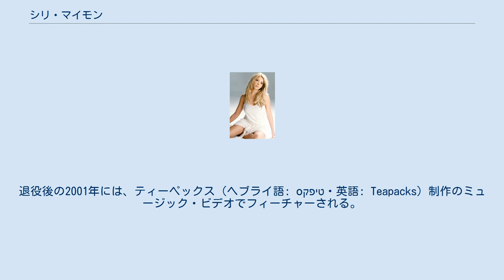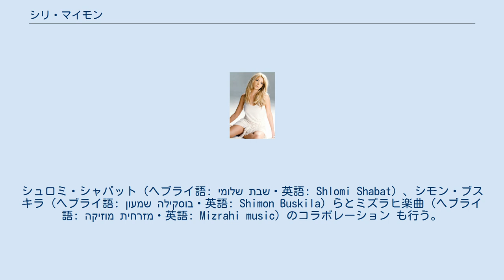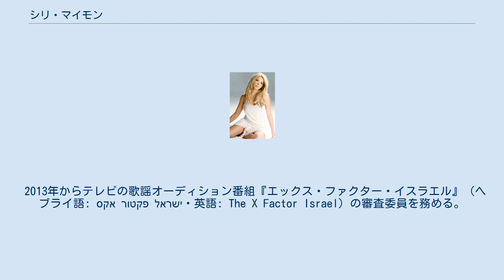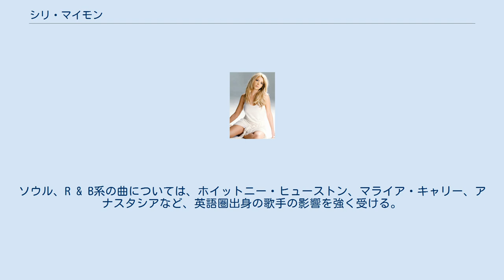シリ・マイモン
イスラエルのユーロビジョン・ソング・コンテスト参加者
シリ・マイモン（ヘブライ語: שירי מימון‎・英語: Shiri Maimon、1981年5月17日 - ）は、イスラエル出身の歌手。
 ハイファ生まれ。
チュニジア系の父、モロッコ系の母を持ち、スファラディ系ユダヤ人の子孫とされる。
子供時代はハイファ北部のキリヤット・ハイム で過ごした。
年少者向け音楽コンテスト への出場を機に、10歳で歌手としてデビュー。
 10代後半は国の徴用制度により兵役に服し、その間はイスラエル空軍の慰問部隊でも歌手として活動した。
退役後の2001年には、ティーペックス（ヘブライ語: טיפקס‎・英語: Teapacks）制作のミュージック・ビデオでフィーチャーされる。
その後、エイラートにて1年半ほど歌手兼バーテンダーとして働き、2003年には「スター誕生」に相当するテレビのオーディション番組に出場・第2位に入賞。
以後、本格的に音楽活動を開始する。
デビュー・アルバムの制作中は、若者向けテレビ番組 にレギュラー出演した。
 2005年、ユーロビジョン・ソング・コンテスト（キエフ大会）に国内予選 を経てイスラエル代表として出場。
持ち歌「ハシェケット・シェニシャー」（ヘブライ語: השקט שנשאר‎・英語: Time to Say Goodbye）にて第4位に入賞 した。
国内外の音楽活動のほか、ラジオ番組やテレビドラマ、映画、ミュージカル、記念式典への出演も行う。
サッカーイスラエル代表大会出場時の国歌独唱歌手も務めた。
シュロミ・シャバット（ヘブライ語: שלומי שבת‎・英語: Shlomi Shabat）、シモン・ブスキラ（ヘブライ語: שמעון בוסקילה‎・英語: Shimon Buskila）らとミズラヒ楽曲（ヘブライ語: מוזיקה מזרחית‎・英語: Mizrahi music）のコラボレーション も行う。
 2008年にはMTVヨーロッパのミュージック・アウォード（英リヴァプール）にエントリし、ヨーロッパ・アーティスト賞のカテゴリで第3位に入賞。
その後、5大陸・20ヶ国を結ぶ世界的なポピュラー音楽プロジェクト「グローバル・ワン」への参加要請を受ける。
2010年、ケレン・ハイェソッド 90周年記念式典の主演歌手に選ばれた。
 2013年からテレビの歌謡オーディション番組『エックス・ファクター・イスラエル』（ヘブライ語: אקס פקטור ישראל‎・英語: The X Factor Israel）の審査委員を務める。
2014年、作曲家・指揮者のギル・ショハット（ヘブライ語: גיל שוחט‎・英語: Gil Shohat）のピアノ・弦楽四重奏団と共演。
 公式な英語版が存在する曲には記号「†」を付した。
 אהבה קטנה（A Small Love） לאן שלא תלכי（Wherever You Go） אותך (You) לקולך (To Your Voice) עד שתבין אותי（Until You Understand Me） תברח (Run Away) כמה פעמים (How Many Times) כבר לא שלך (No Longer Yours) זמן של חסד (Time of Grace) (מרחוק (עם אייל שחר (From Afar) השקט שנשאר（Time to Say Goodbye†) לאן שלא תלכי (Wherever You Go) - drum remix זה לא מה שהבטיחו לי (That's Not What Was Promised to Me) שבי לרגע (Sit Down for a Moment) יותר טוב לסלוח (Hard to Forget†) בועה (Bubble) ורציתי שתדעי (I Wanted You to Know) לילה (Night / Angel†) כשהלכת (When You Walked Away) תאהבי קצת את עצמך (Love Yourself a Little) ממשיכה...